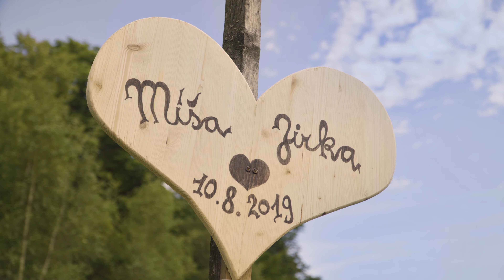💗 Míša & Jirka 10.8.2019 | svatební video 4K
Krásná romantická svatba v prostředí Beskyd. Děkujeme moc, že jsme mohli být součástí této svatby. Přejeme novomanželům hodně štěstí, lásky a vzájemného porozumění. Podívejte se s námi, jak tato svatba probíhala.

CO ZÍSKÁTE, pokud si vyberete nás?

✔ 1-2 kamery = zachycení všech důležitých momentů
✔ 3 - 5 min videoklip z celého svatebního dne
✔ 60 min svatební film pro rodinu z celé svatby celodenní natáčení od příprav - do noci
✔ Ve svatebním filmu je komplet svatební obřad včetně hlasu oddávajícího + proslovy svědků apod.

✔ Originální záběry ve špičkové kvalitě 4K
✔ DRON - záběry z výšky - máme veškerá potřebná povolení a licenci. Veškerá technika je řádně pojištěná a registrovaná na Úřadě civilního letectví.
✔ Video dodáme v dřevěném flash disku + dárková dřevěná krabička s vypáleným potiskem